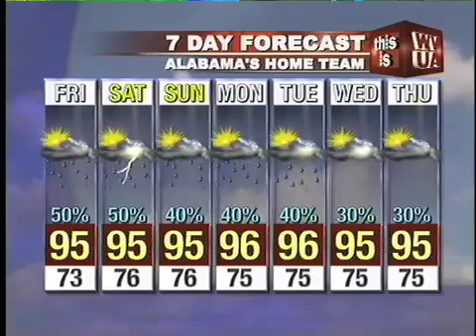Webcast_8_4.mp4